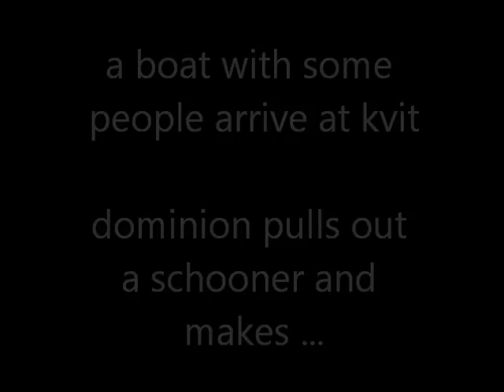sweet sweet love: ocean lotion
u come at us with a boat and we come at you with a love boat